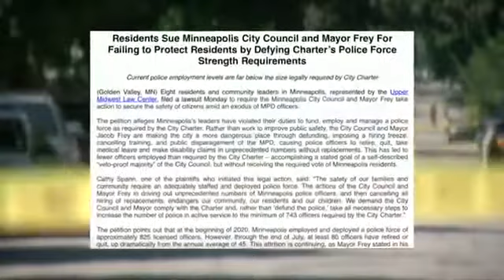Black Minneapolis Residents Speak Out Against Defunding The Police With Lawsuits